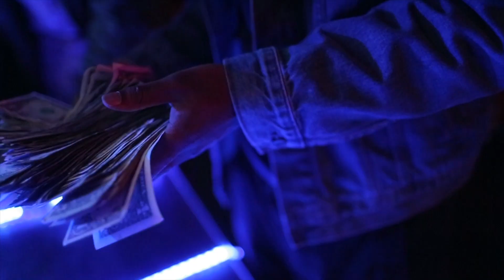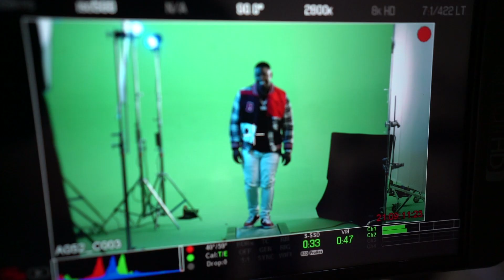Blac Youngsta - Behind the Scenes of Booty